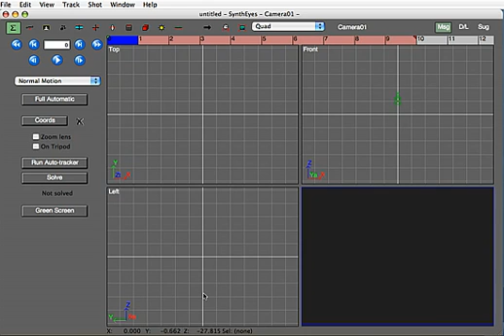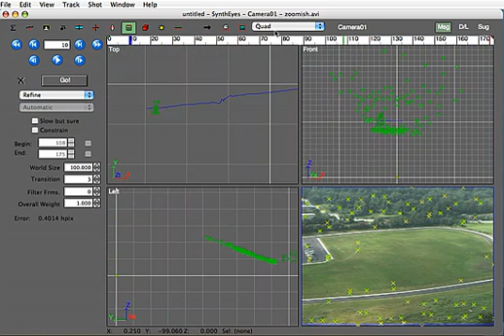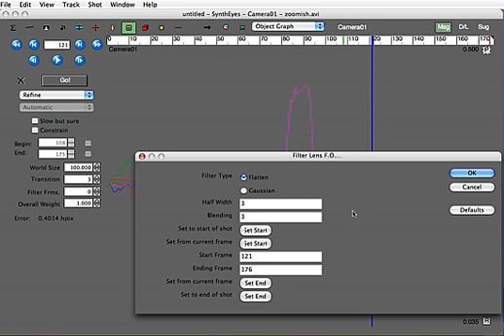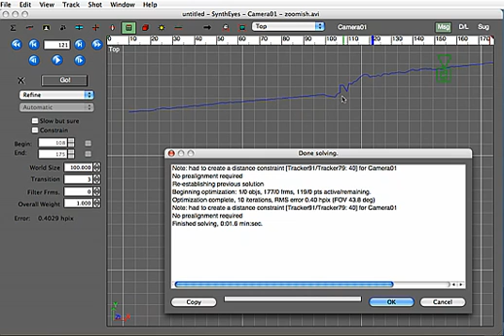Smoothing Zoom Shots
This tutorial shows the SynthEyes 2007 zoom-filtering script in action on a shot that contains a zoom in the middle of the shot. You'd like to have the stability of a non-zoom shot during the non-zooming portion, and accomodate the zoom during that time. The script lets you get that. See also the Flatten FOV phase.

You'll notice that all the tracker points are up in the air---no coordinate system setup was needed or performed, to reduce the tutorial file size.

The script smoothly transitions between the flattened or filtered portion of the lens field of view to the existing range. The Blend parameter controls the number of frames over which this transition takes place.

The script can also do Gaussian filtering, with the half-width controlled on the panel. Excess filtering will cause large erroneous motions in the camera path, this is not a bug but a user error.